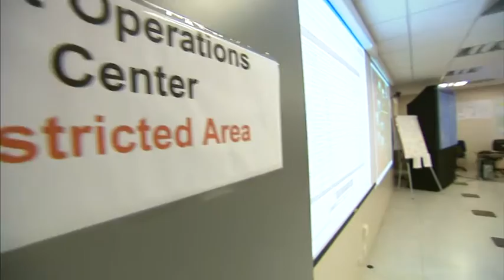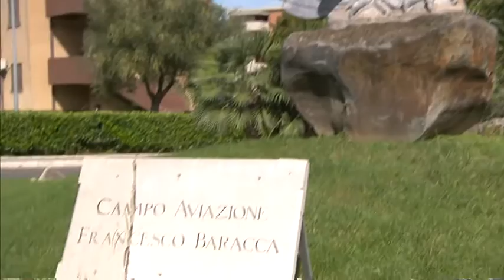EUNAVFOR MED Operation Sophia headquarters in Rome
This is a video clip of the EUNAVFOR MED Operation Sophia headquarters in Rome. This Operation has been activated in Rome with 175 personnel positions to be filled by different Member states.